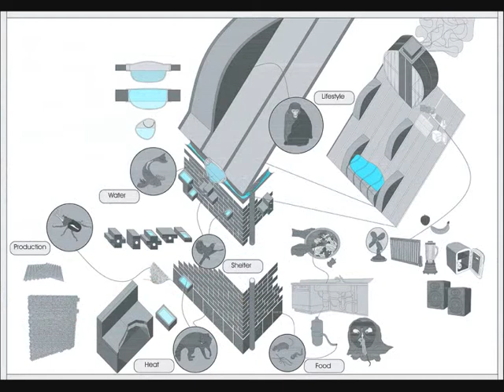The Creature Code - by visiondivision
Visiondivision was invited by the Japan Design Association and Designboom to produce a piece of architecture as a tribute to the eccentric 18th century painter Ito Jakuchu to be exhibited at the Tokyo Designers Week.

In the beginning, the world was untainted nature; creatures could find water in the rivers and the lakes and find shelter in the woods, the grass and within the earth itself.
With the evolution and progress of mankind however, nature has been shifted more to suit the needs of humans and more and more of the surface of the planet has become artificial with the rise and prosperity of towns, cities and metropolises.
The animals have been pushed away to smaller parcels of lands and whole habitats have been changed with the speed of human development.
Some animals have adapted to these new artificial environments but there are seldom any efforts from the humans to make it easier for them to do so, we don't want them in our cities unless they are well-behaved pets.
Ito Jakuchu understood the value of animals and wanted to combine the worlds of animals and man into something greater.
In his spirit, we have done a series of projects to increase the awareness of that we are not the only species on this earth as well as in the cities that we have produced.

Common building materials could be slightly adjusted to still keep its intended function but that now also can be used better by the critters in the city.
Hopefully this could be a start to a design strategy for the urban animals.

Each project uses an advantage that the city brings and that could benefit the animal; Water, Food, Shelter, Heat, Production, Heat and Lifestyle.
We realized one of these proposals in Tokyo which takes use of the water in the city.
The idea is that where we before just saw a gutter, we will now try to see small rivers, so instead of directing water from our roofs directly underground in a hurry, we're proposing it to take detours that will benefit the city animals better which sometimes have trouble to find water.
To show a very literal example of this, we have made a gutter module that is a fish tank that fits any standard Japanese gutter.
We went to the Tokyo Glass Art Institute where we gave the instructions for the creation of the fish tank and which we later on attached to a drainage pipe at a residential house in the outskirts of Tokyo.